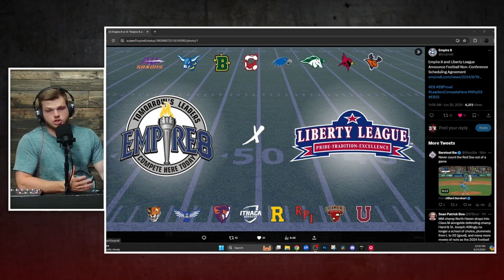This Deal Is Keeping This CFB Rivalry ALIVE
The Empire 8 and Liberty League recently announced a scheduling agreement that will keep THIS college football rivalry alive!